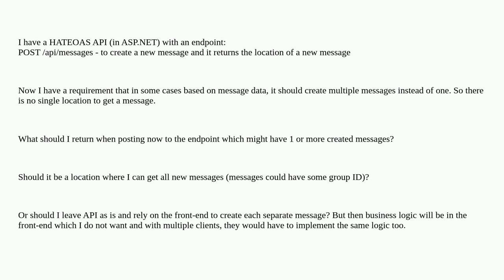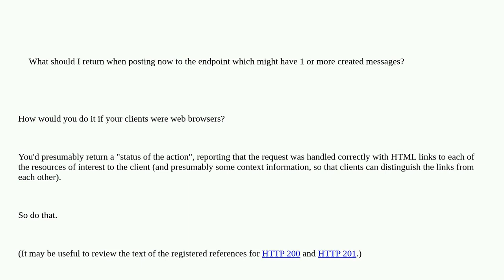Softwareengineering: HATEOAS API - best practice to create multiple entities in one request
HATEOAS API - best practice to create multiple entities in one request

A special thanks goes out to the awesome community

  rest api-design hateoas